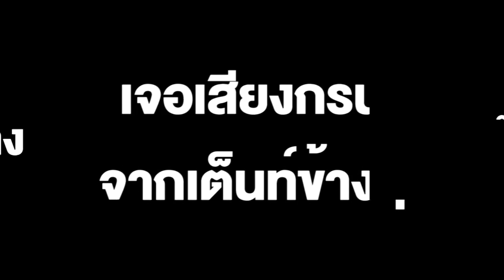อดขำไม่ได้! สาวไปนอนกางเต็นท์ที่ช่องเย็น กะพักผ่อนเต็มที่ พอเจอเสียงเต็นท์ข้างๆ หลับไม่ลงเลย